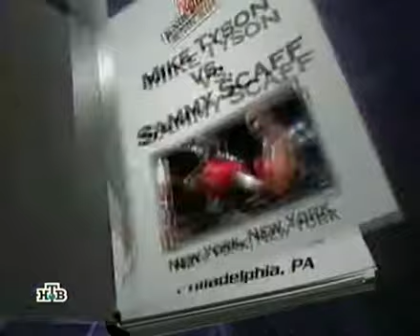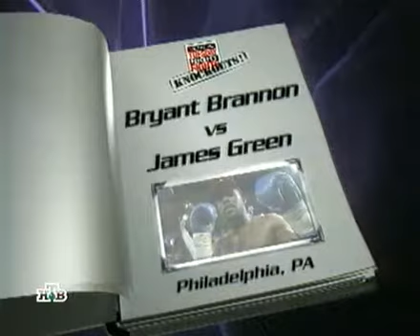Ночь нокаутов (часть 43) комментирует Владимир Гендлин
Джефф Кеннеди - Билли Льюис, Брайнт Брэннон - Джеймс Грин, Орландо Гонизалес - Дэнни Апонте, Дэвид Туа - Лоренцо Пул, Чарльз Брювер - Карл Салливан, Джо Фрейзер мл. - Брет Саммерс